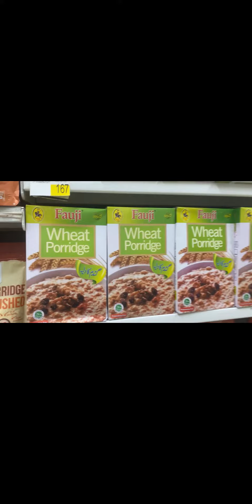Eveline base review dry skin 🤫